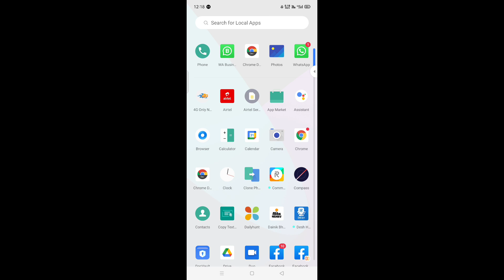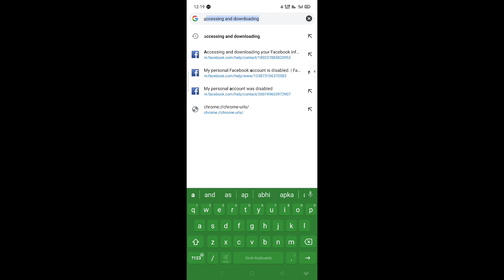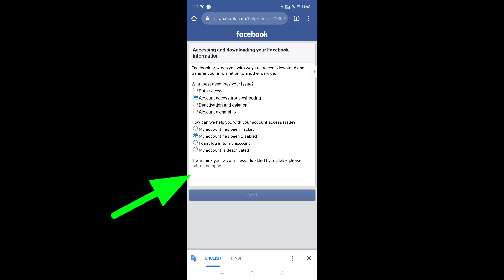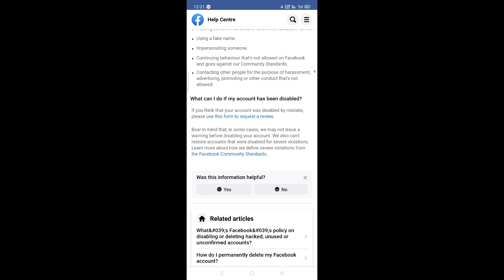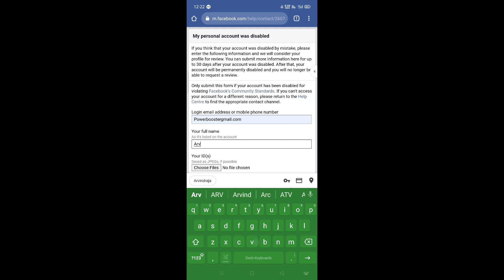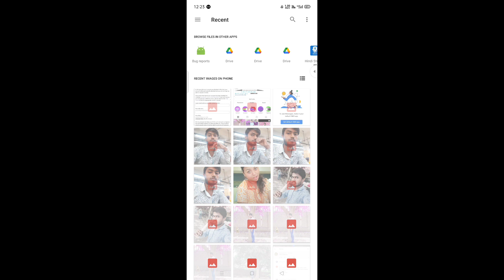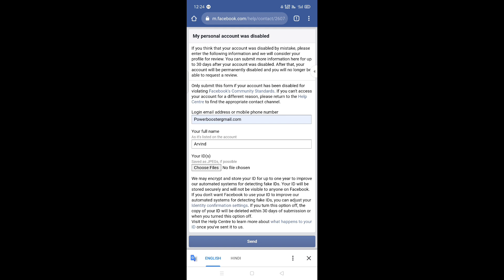How to Recover Disabled Fecbook Account | Restore Deactivated Fecbook | IN HINDI 2021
hello doston main is video mein baat karne wala hun
 aap kaise Facebook account Facebook disable account ko activate Kaise Karva sakte hain Facebook account kaise reactivate Karen is video mein Facebook disable account ko reactivated Karne Ka Tarika bataya gaya hai
 Facebook has been disabled reactivate

ABOUT THIS.
CHANNEL.
HELLO GIYIS
                       ISS Channels par Instagram
Se Related And Youtube Problem ko solved
iss Channel par koi Fack Video Nhi Banayi jati
.Good. Contains .

qurise -:

how to Recover Disabled Fecbook Account

Apka bhai ka Instagram id -:. Flow karo bhai

.gyis😘